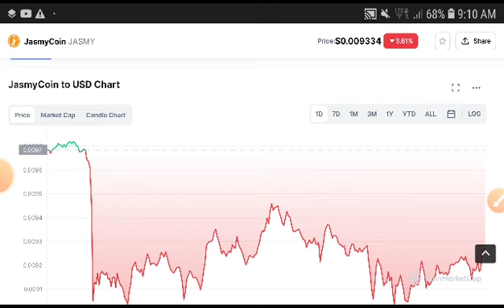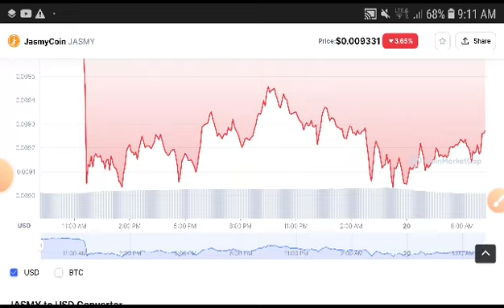JasmyCoin Price Analysis! Jasmy Price Prediction! Jasmycoin News Today